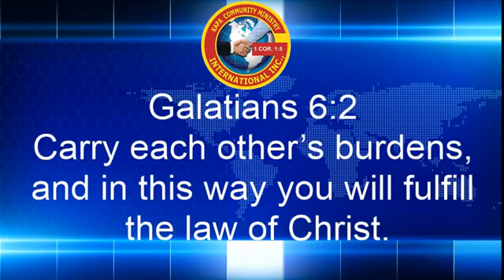KAPA COMMUNITY MINISTRY INTERNATIONAL INCORPORATED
March 27, 2019 Episode
ANG MATUOD NGA KALUWASAN WITH KAPA FOUNDER PASTOR JOEL A. APOLINARIO | 104.7 MUEWS RADIO GENSAN | 90.5 JACK RADIO KORONADAL | Globe: 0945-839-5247 , Smart: 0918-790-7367 | MONDAY TO SUNDAY 6:00-7:00AM Phil. Time